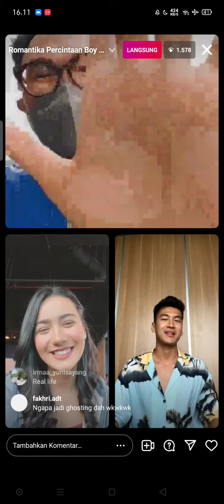Live Anrez Adelio Dan Ersya Aurelia Launching Sinetron ANAK JALANAN